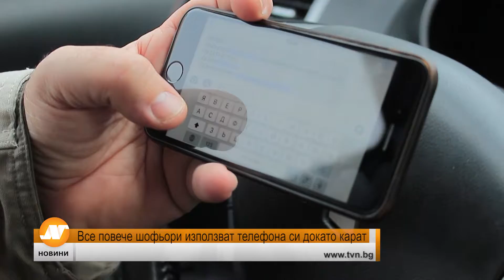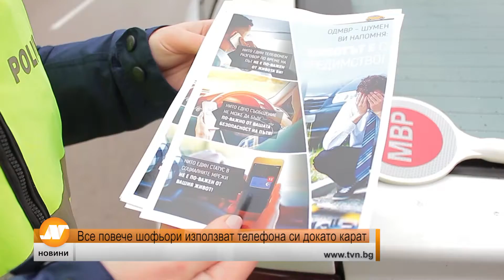Все повече шофьори използват телефона си докато карат